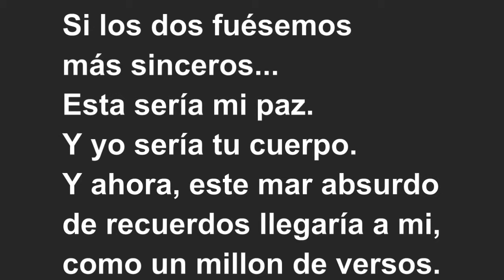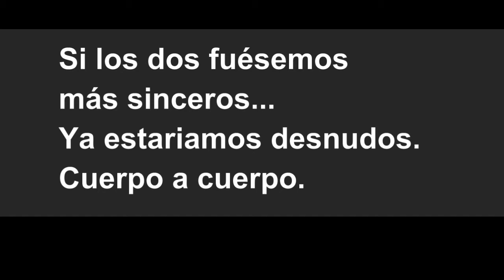Videopoesias-Sucede que a veces- Trailer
Si los dos fuésemos

más sinceros...

Esta sería mi paz.

Y yo sería tu cuerpo.

Y ahora, este mar absurdo

de recuerdos llegaría a mi,

como un millon de versos.

más sinceros...

Ya estariamos desnudos.

Cuerpo a cuerpo.

Sucede que a Veces
reproducida  total  ni  parcialmente,  ni  registrada  o  trasmitida  por
un  sistema  de  recuperación  de información  o  cualquier  otro medio
sea este electrónico, mecánico, fotoquímico, magnético, electróptico
por  fotocopia  o  cualquier  otro,  sin  permiso  por  escrito  previo  del
autor y los titulares de los derechos